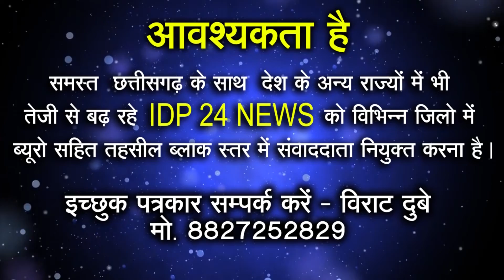एंटी रोमियो स्क्वाड के तहत चलाए जा रहे अभियान लोगों को हिदायत देकर छोड़ा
व्हाट्सएप पर तेज अपडेट्स के लिए क्लिक करें-
Category
News & Politics